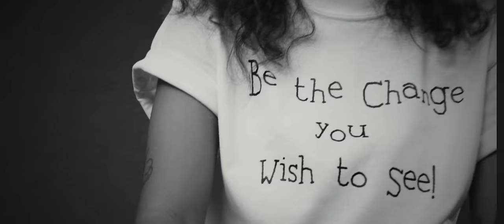Kodie Shane - BLOOMING (Official Music Video)